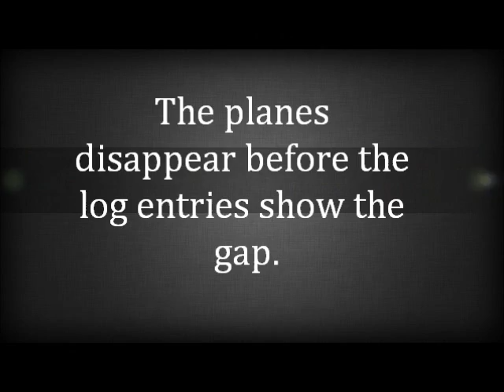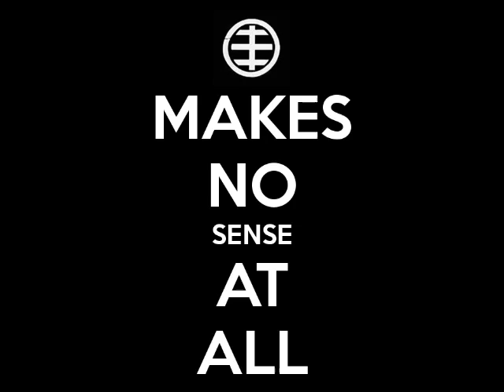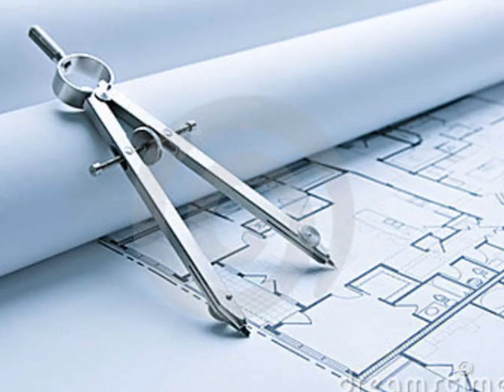FLAT EARTH Clues Part 9 - Magic Show - Mark Sargent ✅